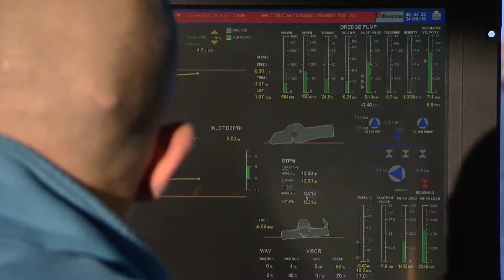Extension en mer de Monaco, la drague aspiratoire de sédiments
La drague aspiratrice retire les sédiments impropres à la construction